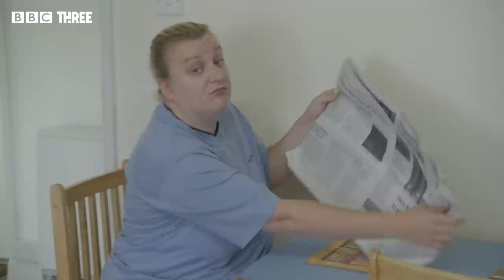Do You Believe In Big Cats? | This Country Deleted Scene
When you think about it, apart from in the zoo, or in their natural habitat, or in Burford, how many Big Cats have you actually seen?